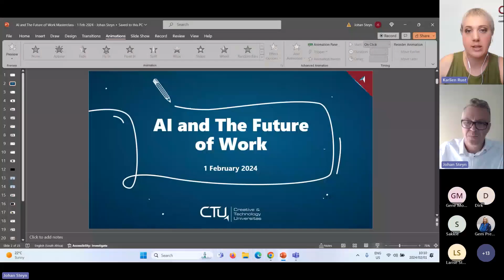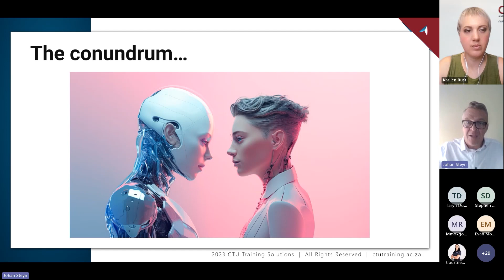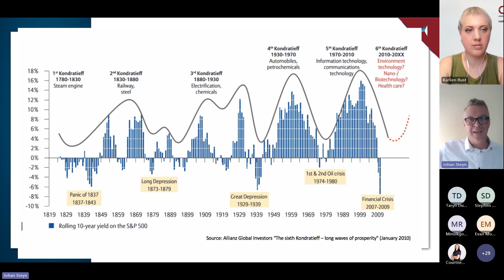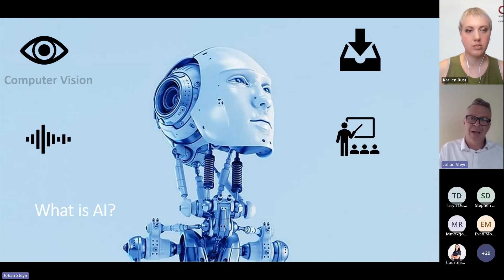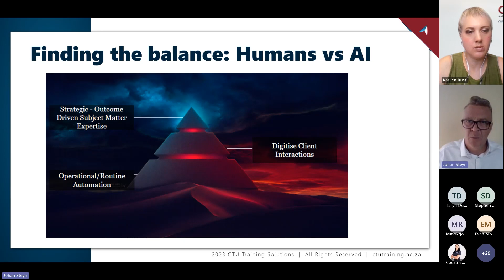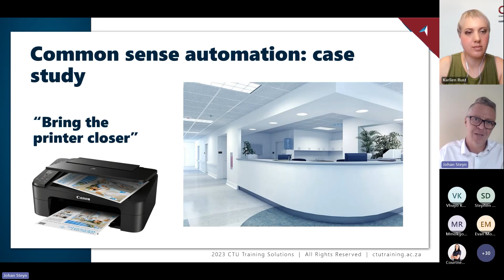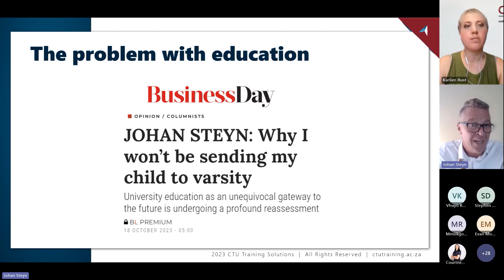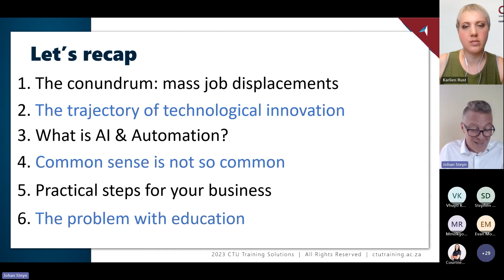CTU Training Solutions | AI and The Future of Work Masterclass Webinar | Presented by Prof J Steyn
Discover How AI is Redefining Careers through this FREE Online Masterclass

Explore the essentials of AI, its impact on the future job market, and how to prepare yourself and your team. Gain insights into AI’s role in 2024 and beyond, and how it’s shaping career opportunities.

About the Presenter:
Johan Steyn is a Human-Centered Artificial Intelligence advocate and thought leader. He was recognised by Swiss Cognitive as one of the top 50 global voices on AI. He was a finalist for the 2022 IT Personality of the Year Award.